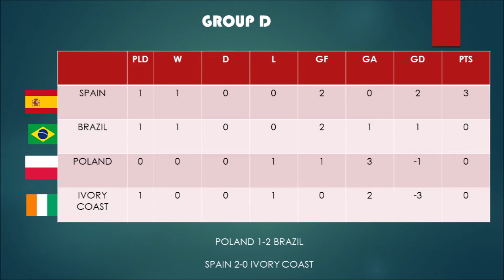2020 FIFA World Cup Nigeria: Spain vs Ivory Coast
In Group D, Spain start off their World Cup campaign as they face an African side Ivory Coast in Plateau

BBPA is a new home of Gaming Entertainment with original cartoons, sitcoms, movies, Sports, award shows, products, and more! and here on BBPA you’ll find the shows and animated series you know and love like SpongeBob SquarePants, The Loud House, Teenage Mutant Ninja Turtles, Henry Danger, ALVINNN!!! and The Chipmunks, and more! You’ll also get exclusive access to Our Playlist of Nickelodeon's digital original series like The JoJo & BowBow Show Show, Inside Nick, and Nia Sioux’s Slumber Party plus fun Nick recipes, DIY projects, how-tos, and a behind the scenes look at the lives of your favorite Nick stars including JoJo Siwa and Jace Norman! What more could you ask for? Join the fun!